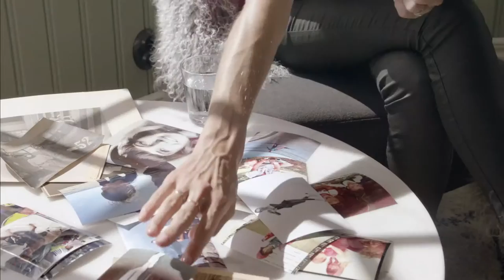ellos | Mitt liv, min historie | Mini Andén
Du finner oss på alle sosiale medier

Som ny kunde ønsker vi deg velkommen med et tilbud! Besøk oss her